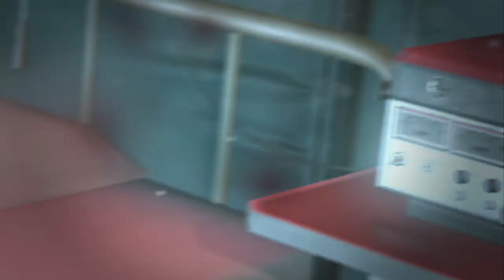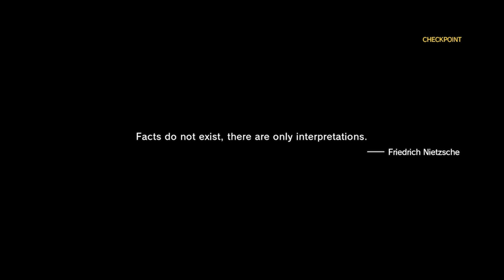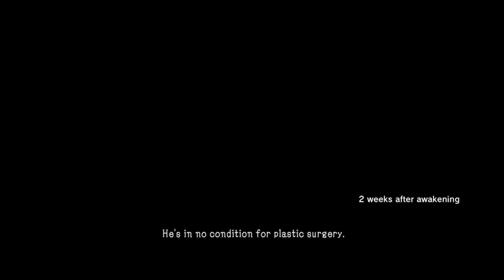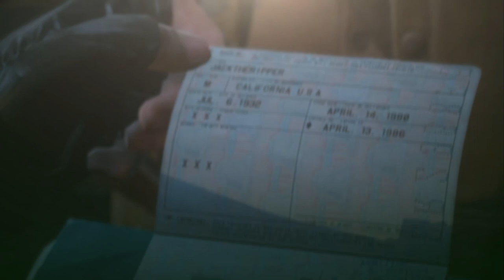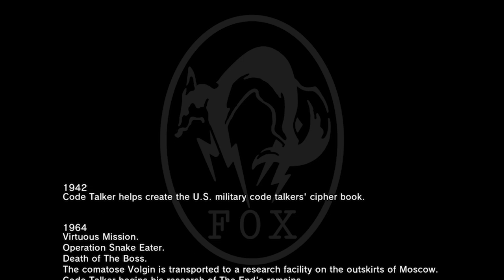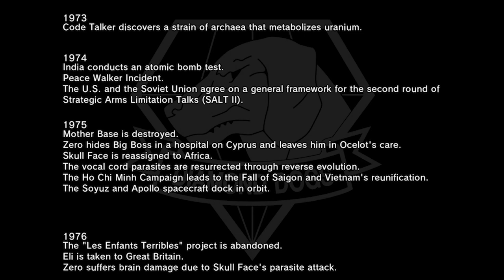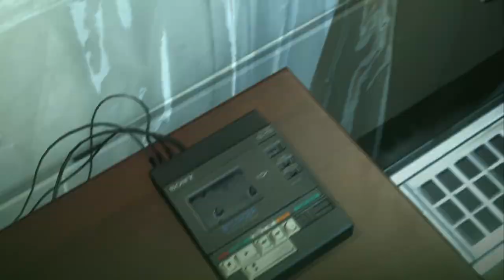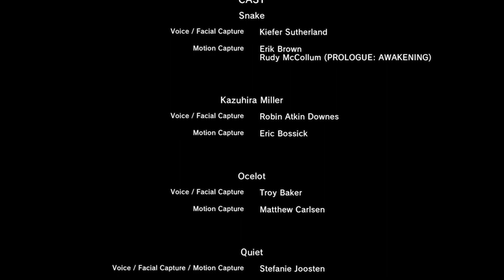Zagrajmy w Metal Gear Solid V The Phantom Pain odc 51 - KONIEC GRY [Napisy PL]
W tym odcinku wykonujemy E15 A2 "Prawda: Człowiek, który sprzedał świat".